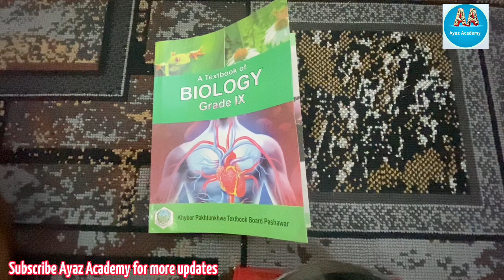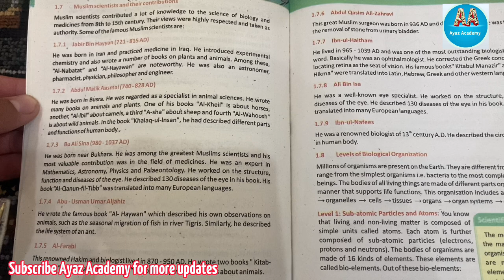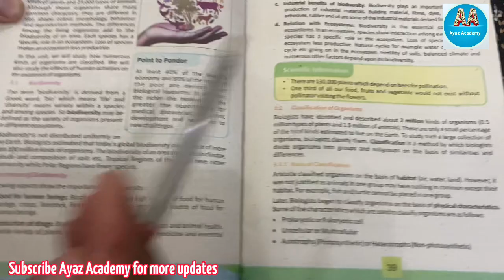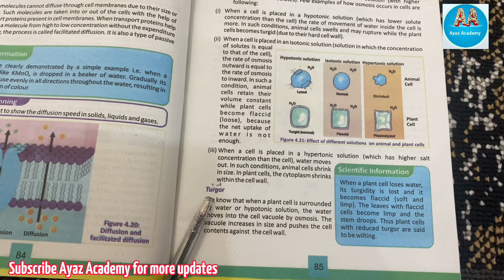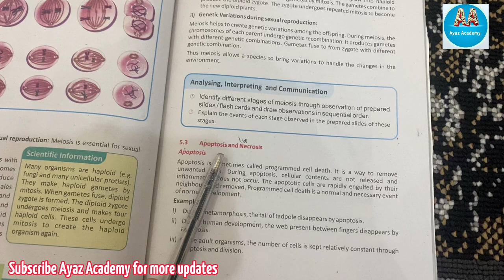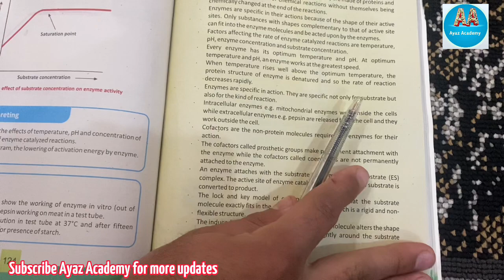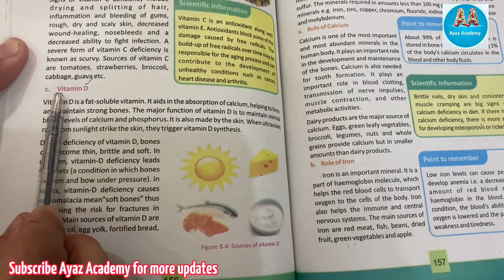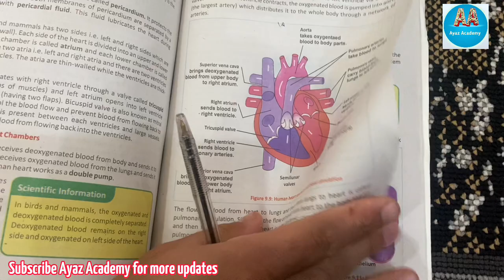9th Class Biology Guess Paper 2023 | Biology Class 9 Important Questions 2023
9th Class Biology Guess Paper 2023 | Biology Class 9 Important Questions 2023